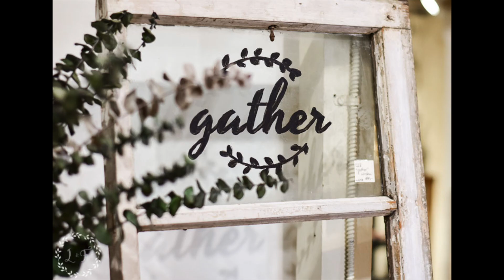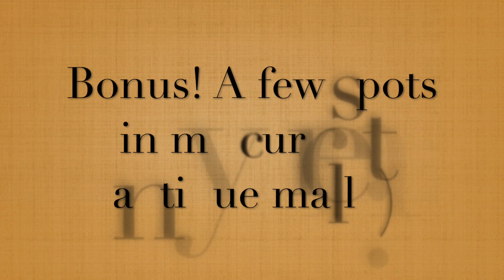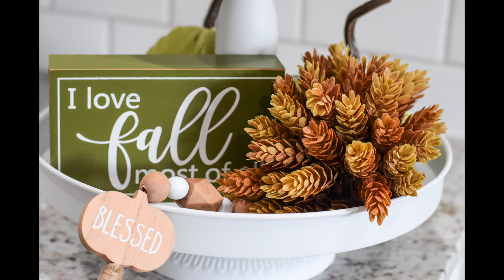Gorgeous FALL Antique Booth Displays! Fall Decorating with Thrifted Finds. Antique Booth Tips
Today's video is pure eye candy! We are taking a look at a whole bunch of beautiful fall antique booth displays that I've captured over the years.

If you're in need of some inspiration for your own fall antique booth display, this video is for you!

Or if you just wanna enjoy some "virtual" antique shopping, then come along!

Melanie :)

Wanna see my easy hack for how to add holiday items to your booth without spending a TON?